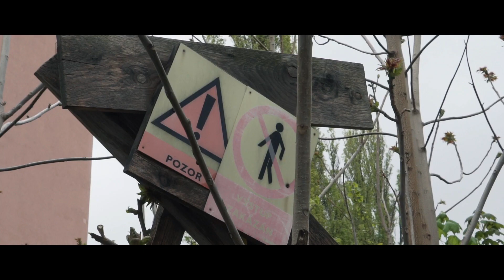SATE - Milion |OFFICIAL VIDEO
BEAT: Marys
MIX & MASTER: BPrecords